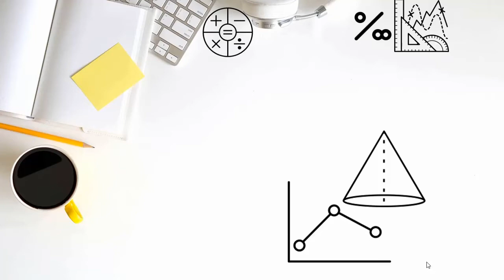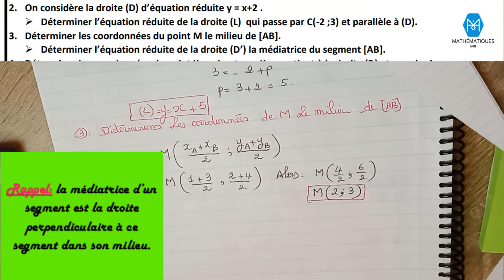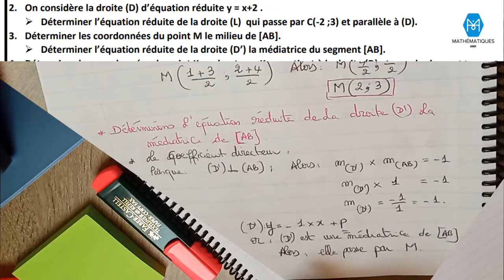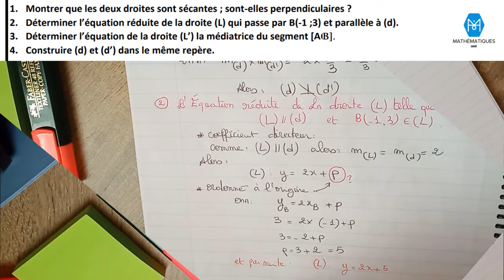ÉQUATION D'UNE DROITE - Exercices corrigés✍-(3e collège)